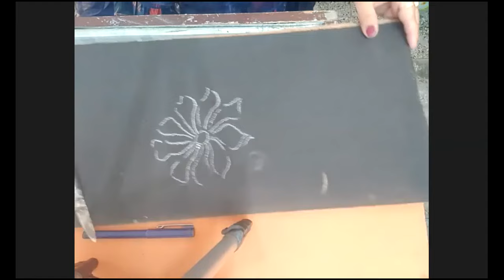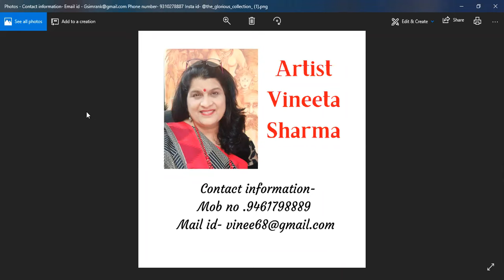Scratch painting demo by Artist Vineeta Sharma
Scratch painting (Scratch painting on hardboard (wood) Using only knife) by Artist Vineeta Sharma organised by Thinkdesigner Arts